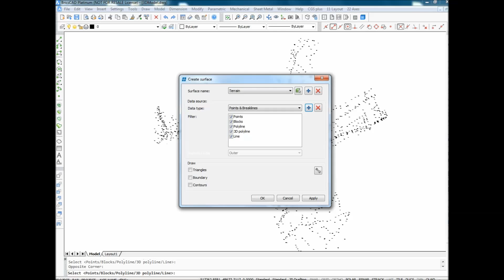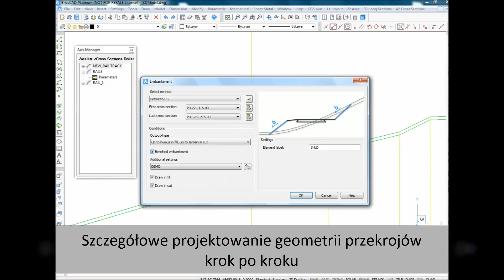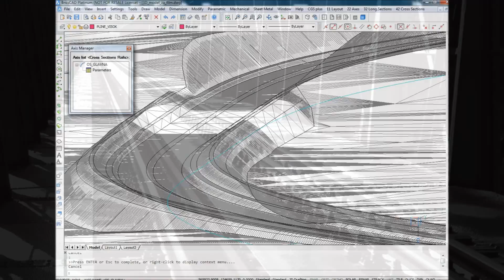Ferrovia - aplikacja do projektowania i modernizacji linii kolejowych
Ferrovia jest programem przeznaczonym do projektowania i modernizacji linii kolejowych. Oferuje szeroką gamę funkcji: od wprowadzania danych pomiarowych po wydruk i tworzenie modeli 3D.

Ferrovia wspiera inżyniera w przygotowaniu profesjonalnej dokumentacji technicznej zawierającej obliczenia robót ziemnych i inne analizy (np. obliczenia geometrii torów kolejowych) oraz dane dla specjalistycznych maszyn kolejowych.